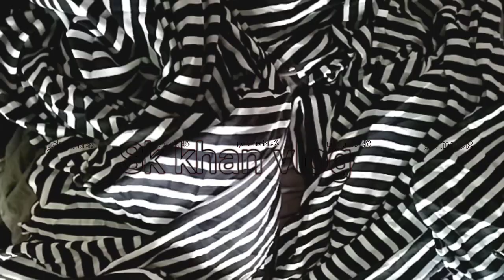গার্মেন্টস,ফেব্রিক্স এভারেজ,পাইকারি মার্কেট,কোনাবাড়ী/ইনটেক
গার্মেন্টস,স্টক লোট,ফেব্রিক্স, পাইকারি,মার্কেট কোনাবাড়ী,গাজীপুর,নছেরমার্কেট
Garments,stock lot neat febries
jute market,konabari
garments,fabrics collection
garments,accessories
garments,rep Kapoor
সাটিং কাবাডি ওপেন আইটেম
ইনটেক স্টকলট পাইকারি মার্কেট কোনাবাড়ী
হাফ ইনটেক কাপড়
cutpiece,short piece,
wholesale,market,konabari
all over print wholesale market konabari
আজকে আমি কথা বলব গার্মেন্টস ওয়েস্টজ ফেব্রিক্স নিয়ে,
এখানে আসলে আপনি গার্মেন্টসের ফেব্রিক্স পাবেন!
হাফ ইনটেক,কাটপিস,
আমবাগ,নছেরমার্কেট,10 নং ওয়ার্ড,কোনাবাড়ী, গাজীপুর মহানগর!#
সিঙ্গেল জার্সি অল ওভার প্রিন্ট,single Jersey all over print,
পিকে অল ওভার প্রিন্ট, pk up print,
হানি কম,#2/2 reap,
অন অন কটন রিপ,on on cotton reap,
টিসি অল ইস টিচ,TC all stitch,
How to upload on videoYouTube Bangla

আসসালামু আলাইকুম,আমি খান শাকিল,গার্মেন্টস এর সকল প্রকার ওয়েস্টজ,এর ব্লক করি, আপনাদের যদি কোন বিষয় জানতে ইচ্ছে করে অবশ্যই,আমাকে কমেন্ট করবেন,এটা আমার
সস্তায় ১০০%এক্সপোর্ট কাপড়.কিনুন গার্মেন্টসের,
হোলসেল মার্কেট.কোনাবাড়ি পাইকারি মার্কেট,

Nocher market,Rip market,Gazipur, Ambagh,

Sk khan vlog
আমার ইউটিউব চ্যানেলের পক্ষ থেকে আপনাকে ধন্যবাদ